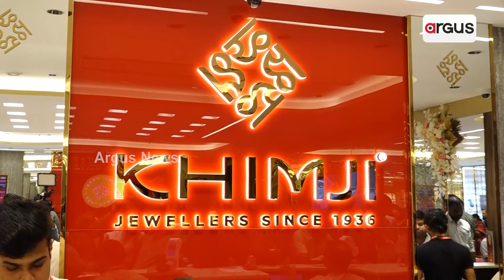ଅକ୍ଷୟ ତୃତୀୟା ପାଇଁ ଖିମଜୀ ଜୁଏଲର୍ସରେ ପ୍ରବଳ ଗହଳି ଦେଖିବାକୁ ମିଳିଛି || Akshaya Tritiya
ଅକ୍ଷୟ ତୃତୀୟା ପାଇଁ ଖିମଜୀ ଜୁଏଲର୍ସରେ ପ୍ରବଳ ଗହଳି ଦେଖିବାକୁ ମିଳିଛି